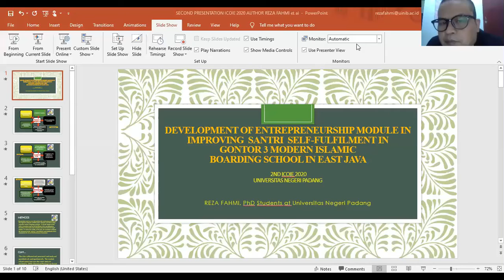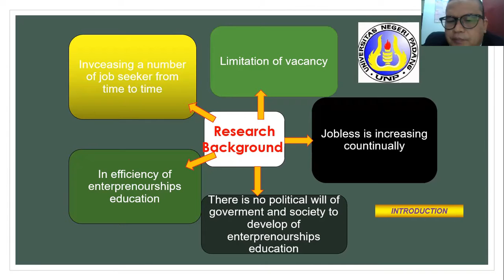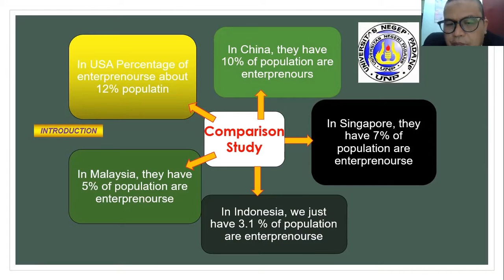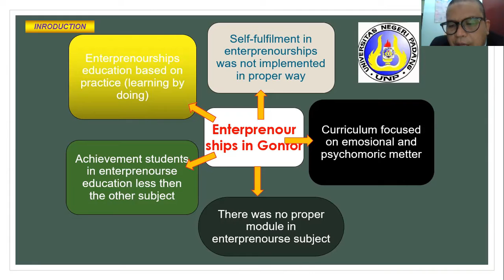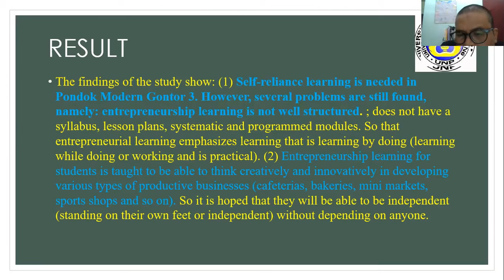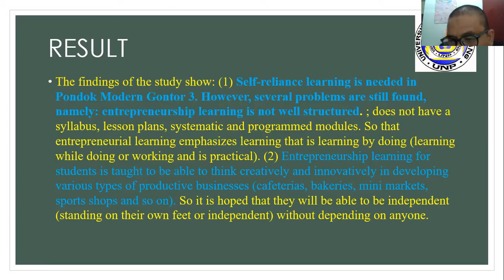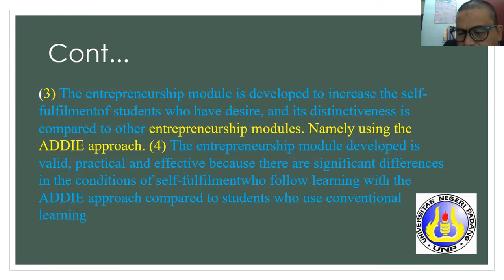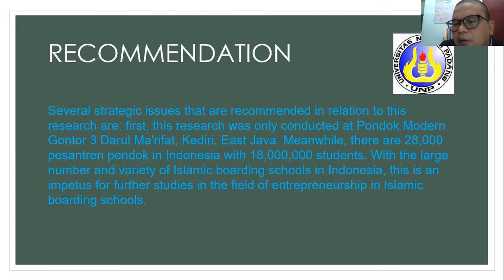ENTERPRENOUSHIPS MODULE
The channel is spreadings new vision, inspiration, and creativity in Islamic Point of View, Education, and Travelling